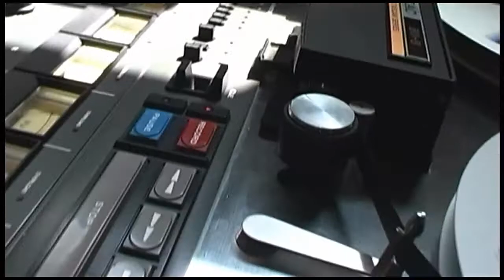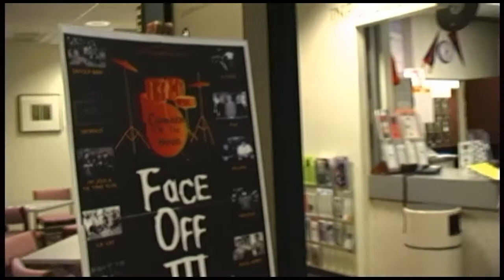Organech music video "Evil".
This was a video I shot for the band "Organech" while recording their full-length album.

A bit about the shooting of the video:
It was shot probably in the summer of 2000 or 2001 on my Canon GL1.  Locations include the actual recording session at my home studio of the time, two small live performances and band members' houses.  It was shot for letter boxed widescreen which would have cropped the image to 360 lines for You Tube.  Therefore, I doubled the resolution for uploading so that the higher quality streaming options would be allowed.  The camera was almost always handheld.

Audio:  Recorded on a Teac 80-8 (1/2" 8-track) using Quantegy 456.  It was mixed either on a Mackie MS-1202 or a Carvin SM162.  I honestly don't remember much about the equipment I used.  I didn't take notes because the whole album was done in two 4-hour sessions and didn't have time.  It would have been mixed to Cool Edit Pro 1.2 through an Echo Mia at 88.2KHz 24-bit.

Final notes:  Old TVs are tougher than they look.  The one thrown from the roof had to be thrown two or three times before it broke.  Never be in a hurry to record vocal tracks, you'll regret it later.  Finally, always make muliple redundant copies of your work!  This upload was made possible because the final cut exists on three different media... CD-ROM AVI file which used a now-unsupported CODEC, MiniDV tape and VHS tape.